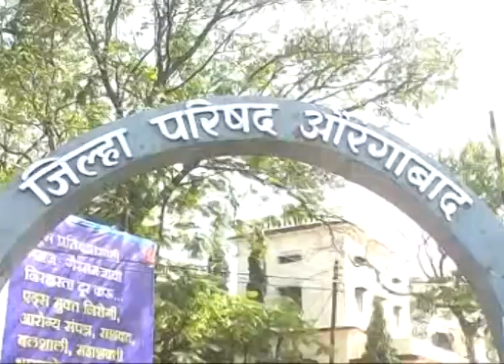zp aarthik madat